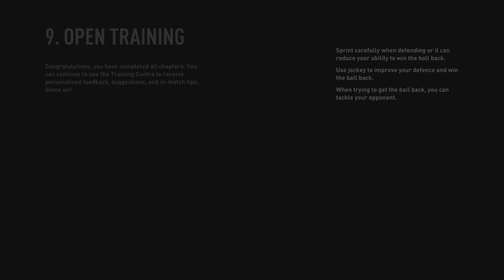FIFA 23 Real Mallorca v Barcelona